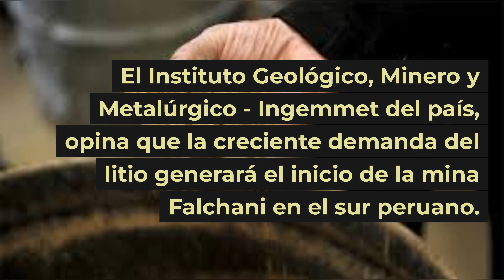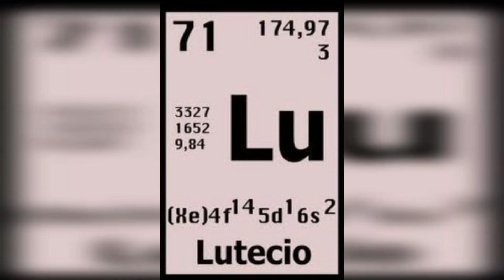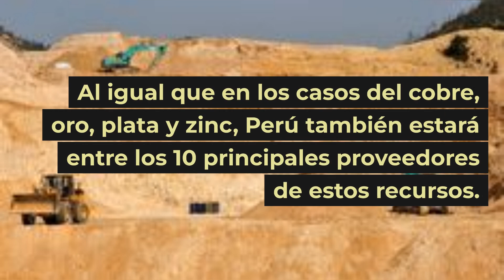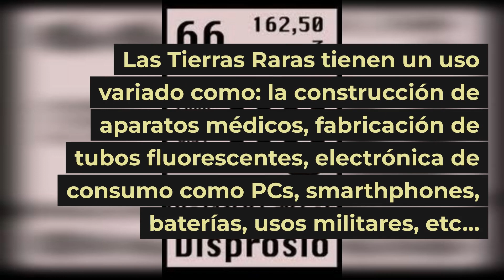Perú en Camino a Convertirse en un Importante Productor de Tierras Raras - Abundan en su Territorio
Perú, el segundo mayor productor de cobre del mundo

Es seguro que se sumará a la lista de grandes productores de litio en los próximos años.

Y algo más, abundan las Tierras Raras en su territorio.

Por lo que, lo veremos también produciéndolas en los años venideros.

El Instituto Geológico, Minero y Metalúrgico - Ingemmet del país, opina que la creciente demanda del litio generará el inicio de la mina Falchani en el sur peruano.

Esta mina tiene recursos calculados en 4.7 millones de toneladas (Mt) de carbonato de litio.

Es considerado el sexto depósito de litio de roca dura más grande del mundo.

Ingemmet realizó estudios sobre Tierras Raras, los que indican que existe un gran potencial de explotación.

Los yacimientos se encuentran principalmente a lo largo de la cordillera oriental.

También hay tierras raras en construcciones ígneas intrusivas en el sur (Cusco y Puno)

Igualmente existen en el norte (batolito de Pataz), y en el batolito de la cordillera blanca.

Adicionalmente identificaron presencia de tierras raras, con posibilidades industriales, en arenas aluviales a lo largo de muchos ríos.

Están en áreas de los ríos Chira, en Piura; Santa, en Áncash; Pachitea, en Huánuco.

También en los ríos Urubamba, en Cusco; Putumayo y San Gabán, en Puno; y en la Región Madre de Dios.

Se está investigando la presencia de tierras raras en antiguos relaves abandonados en diversos lugares del país.

Complementariamente se podría iniciar una segunda apertura de minas, ahora dirigidas a tierras raras.

Según la agencia Benchmark Mineral Intelligence, a 2030 la demanda de litio a nivel global alcanzará los 2,4Mt de carbonato de litio equivalente.

Es decir, casi 1,8Mt más que las 600.000t previstas para 2022.

El grupo estima que la industria del litio necesitará una inversión de US$42.000 millones para satisfacer dicha demanda desde ahora hasta 2028.

Conociendo ese creciente apetito global por el litio y tierras raras, habrá la necesidad de abrir más minas en el mundo.

Al igual que en los casos del cobre, oro, plata y zinc, Perú también estará entre los 10 principales proveedores de estos recursos.

Perú es un país eminentemente minero

Las Tierras Raras tienen un uso variado como: la construcción de aparatos médicos, fabricación de tubos fluorescentes, electrónica de consumo como PCs, smarthphones, baterías, usos militares, etc…

¿Y cuáles son los principales metales que conforman las Tierras Raras?

Metales de las Tierras Raras es el nombre común de 17 elementos químicos.

Los principales son: lantano (La), cerio (Ce), praseodimio (Pr), neodimio (Nd), prometio (Pm), samario (Sm), europio (Eu)

También el gadolinio (Gd), terbio (Tb), disprosio (Dy), holmio (Ho), erbio (Er), tulio (Tm), iterbio (Yb), lutecio (Lu) etc...

China, Estados Unidos y Australia son los principales productores de Tierras Raras en el mundo.